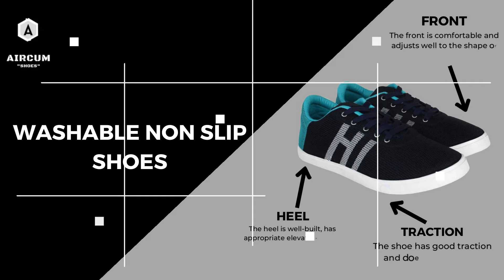AIRCUM MCW-145 Running Shoes For Men (Blue)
AIRCUM
"Designed With Perfection"